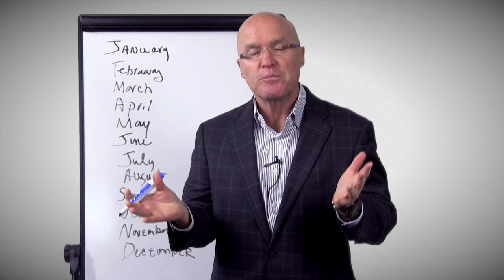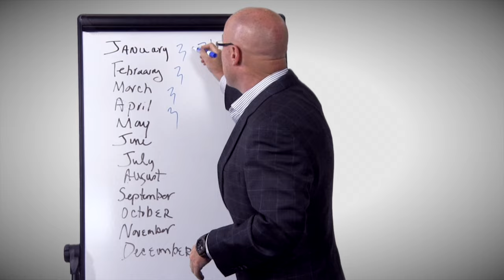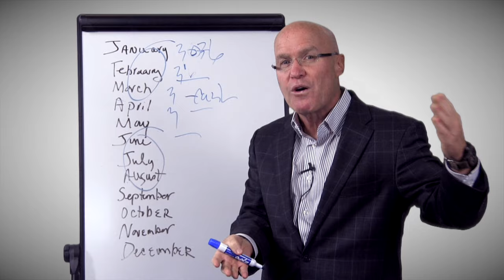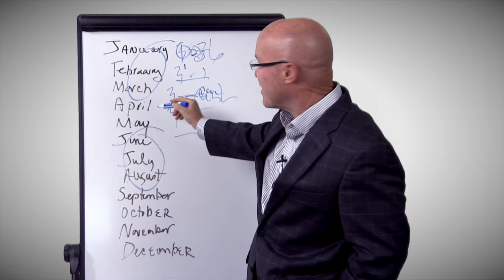How To Run a Mega-Income Real Estate Business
Let Myers Barnes talk you through what you need to do to run a successful real estate business! New Home Sales Training